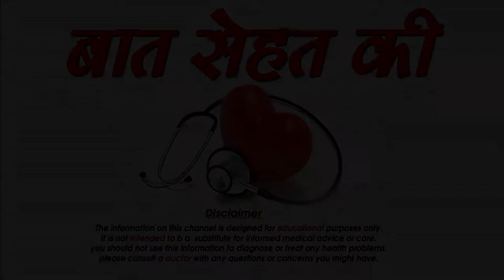क्यों छोटे कद वाले लोग ज्यादा जीते है -Why Short Men Live Longer